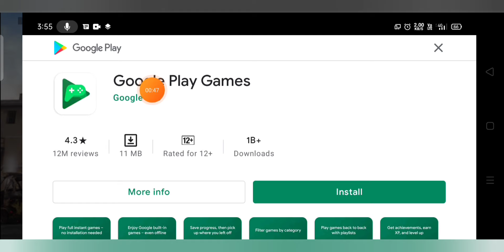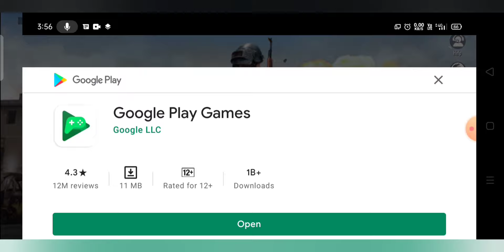How to create Google account and how to login in battlegrounds mobile India